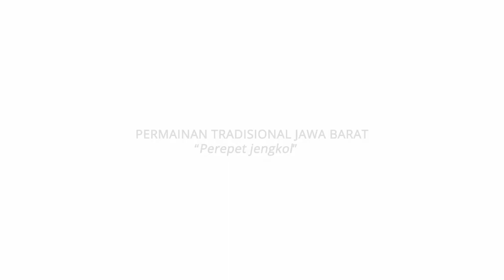Permainan Tradisional Jawa Barat - Perepet Jengkol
Perepet Jengkol merupakan salah satu permainan tradisional yang ada di Jawa Barat.